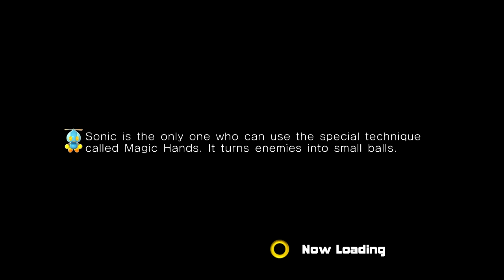Sonic Adventure 2 (PC) City Escape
city escape played on the PC version of sonic adventure 2. No cutscenes will be shown during my play through of the game.